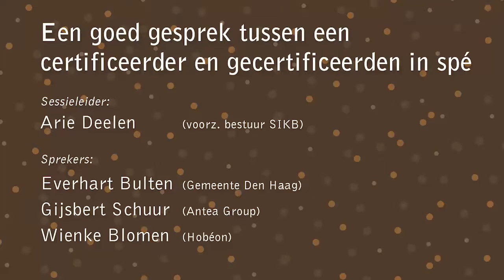SIKB jaarcongres 2016 | Zin en onzin van certificering in de archeologie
SIKB Congres 29 september 2016 - Bodem, water en archeologie op de schop

Deelsessie 3.1 "De zin en onzin van certificering in de archeologie"

• Everhart Bulten (Gemeente Den Haag): Een gemeente op weg naar certificering.
• Gijsbert Schuur (Antea Group): Een bedrijf op weg naar certificering.
•  Wieke Blomen (Hobeon): De certificeerder aan de slag bij u.

Sessieleider: Arie Deelen (DCMR, bestuursvoorzitter SIKB)